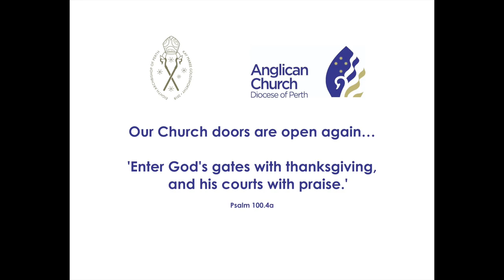Our Church doors are open - welcome back to church!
It is so good to be here at St George's with Chris the Dean of St George's Cathedral, with Bishop Jeremy and Bishop Kate as we acknowledge that after eleven long weeks, we of the Diocese of Perth are allowed to go back into our church buildings to gather together in worship and to give thanks to God for all God's goodness.

I know that as we are doing that we are continuing to pray for those people in Australia and and all around the world for whom being able to gather together in worship is not yet allowed for them.

Our church doors are open and we are all saying welcome and welcome back to church and may God bless you as you worship together.

Archbishop Kay